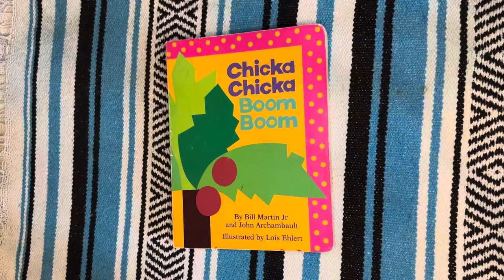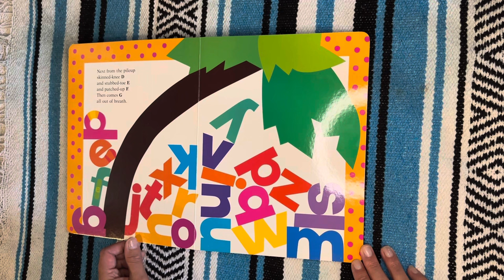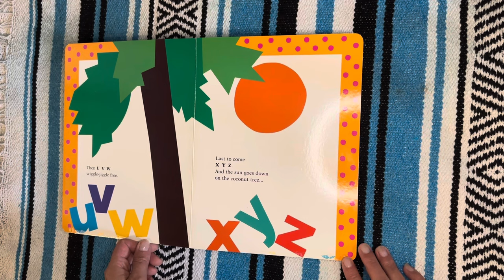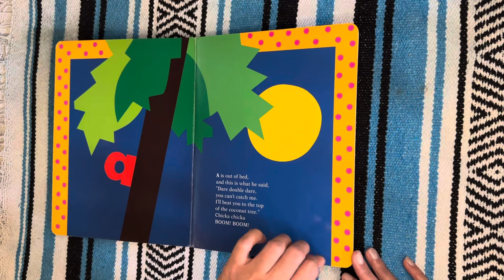Chicka Chicka Boom Boom by Bill Martin Jr. and John Archambault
Read aloud Chicka Chicka Boom Boom